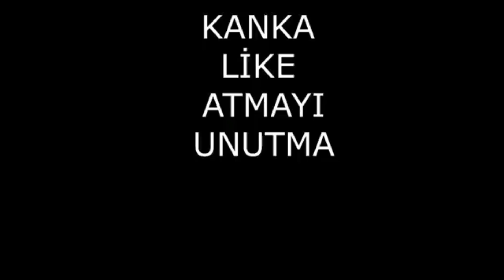Komik videolar: Youtube Shorts Baba Merhaba Tiktok videoları derlemesi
Shorts Tiktok kısa Komik öğrenci Öğretmen Okul videolarımı sizler için derledim
komedi

komedi bartın

komedi bilim kurgu filmleri

komedi bulmaca

komedi bar

komedi bartın izle

komedi box

komedi bilim kurgu dizileri

komedi bir tür müdür

komedi burda

komedi bebek filmleri

aksiyon komedi filmleri

ailecek izlenecek komedi filmler

aile filmleri komedi

amerikan komedi filmleri

animasyon komedi filmleri

absürt komedi filmleri

aile komedi filmleri izle

aşk komedi filmleri

anime komedi

anugerah komedi indonesia 2022

komedi filmleri

komedi filmleri türk

komedi özellikleri

romantik komedi filmleri

komedi filmi

yabancı komedi filmleri

romantik komedi

en çok izlenen komedi filmleri

ünlü komedi filmleri

komedi aksiyon filmleri

komedi animasyon filmleri

komedi animeleri

komedi aşk filmleri

komedi aksiyon

komedi aksiyon filmleri 2022

komedi animasyon filmleri 2022

komedi animasyon filmleri 2021

komedi aile filmleri 2022

çoçuk komedi filmleri izle

çin dizileri romantik komedi

çığlık komedi filmi

çin komedi filmleri

çoçuk komedi filmleri türkçe dublaj izle

çoçuk komedi filmleri 2020

çavuş yerli komedi filmi

çığlık komedi türkçe dublaj izle

çizgi komedi filmleri

çok izlenen komedi filmleri

rekomendasi anime comedy

rekomendasi anime komedi romantis

anime komedi filmleri

anime komedi dizileri

anime komedia romans

anime komedi romantis school

anime komedi romantis school terbaik

anime comedy 2021

anime komedia romantyczna

anime comedy terbaru

anime komedi 2022

anime komedi aksi

anime action comedy

anime komedi absurd

anime comedy absurd

anime comedy and love

anime comedy

komedi eş anlamlısı

komedi en iyi filmler

komedi erkek oyuncular

komedi en güzel filmler

komedi erkek oyuncular türk

komedi eski türk filmleri

komedi eğlence filmleri

komedi en iyi

komedi erkek tiradları

komedi en iyi filmler türk

komedi caps

komedi codycross

komedi cadı filmleri

comedy club

komedi cem yılmaz filmleri

komik cizgi film

komedi çeşitleri

komedi sinema

komik capsler

en iyi komedi filmleri türk

en iyi komedi filmleri

en iyi romantik komedi filmleri

en iyi komedi filmleri türk 2020

en yeni komedi filmleri

en iyi komedi filmleri yabancı

en iyi komedi dizileri

en iyi komedi filmleri türk 2021

en iyi netflix komedi filmleri

cem yılmaz komedi filmleri

komik videolar

komik videolar kısa

komik videolar 2022

komik videolar izle

komik videolar aç

komik videolar küfürsüz

komik videolar bebek

komik videolar twitter

komik videosu

komik videolar kedi

sedat peker komik video

komik video izle

komik video indir

çoçuk komik video

bitcoin komik video

hayırlı cumalar komik video

günaydın komik video

hasan komik video

berat albayrak dolar komik video

sen nerdesin komik video

komik video aç

komik video atan erkek

komik video arşivi

komik video aboneliği

komik video arka plan müzikleri

komik video ato

komik videolar aykut elmas

komik videolar animasyon

komik videolar arapça

komik videolar akıllı tv

ala geyik komik video

anneler günü komik video

anonim komik video

agam olasan omer komik video

atocan komik video

adem havva komik video

aşkım komik video

ajda pekkan komik video

adnan oktar komik video

antep komik video

komik video başlıkları

komik video bebek

komik video bana para ver

komik video banane

komik video baloncu

komik video bul

komik video bilmeceler

komik video bebek gülmesi

komik video bas gaza

babaanne komik video

broadway komik video

bugünkü ruh halim komik video

bts komik video

berat albayrak komik video

borsa komik video

burçlar komik video

bebek komik video

bilemedim ben onu komik video

komik video cicisu ve okutay

komik video cicisu

komik video cekme uygulamasi

komik video caps

komik video cekme programi

komik video challenge

komik video cengiz

komik video cekme

komik video clips

canan karatay komik video

cübbeli komik video

coin komik video

cem yilmaz komik video izle

canım sıkılıyor komik video

chp komik video

cuma mesajları komik video

cübbeli ahmet hoca komik video indir

cemre solmaz komik video

chesterfield komik video

komik video çeken fenomenler

komik video çeken youtuberler

komik video çekme fikirleri

komik video çekme programı

komik video çeken kadın

komik video çeken adamlar

komik video çizgi film

komik video çekme

komik video çin

komik video çizimi

çok komik video

çarpım tablosu komik video

çılgın sevcan ile komik video

çömlek komik video

çinliler komik video

çamaşır makinesi komik video

çam sakızı çoban armağanı komik video

çok ama çok komik video

çorba komik video

komik video düzenleme programı

komik video derlemeleri